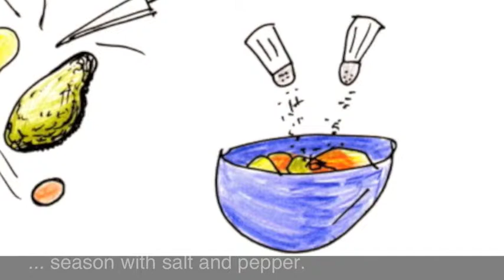Guacamole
Drawings by Michèle Besch